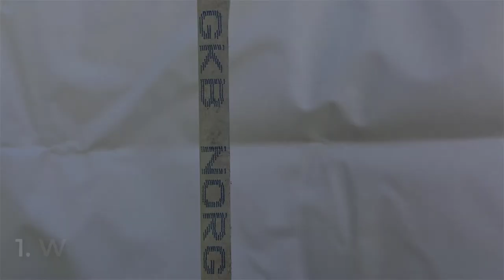How to install hollow walls anchors with and without tools? 2 WAY'S! DIY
Wall anchors with hollow walls are used to fix devices in drywall, plaster and hollow blocks. The hollow wall anchor can work on all materials.

A special tool is used to mount them. But you can also do it without tools - it works and you can do it yourself at home!

I invite you to watch the video in which it shows two different methods. Both are correct.

M:)